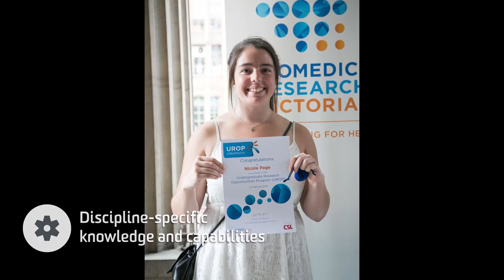Nicole Page - Me in a Minute